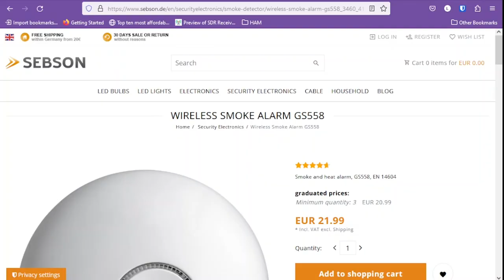Signal Identification GS558 Sensor 433 MHz ISM Band using RTL SDR and SDRSharp | Technology Master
Signal Identification GS558 Sensor 433 MHz ISM Band using RTL SDR and SDRSharp. SDR#